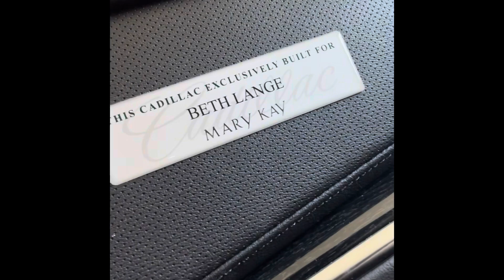Pop up 4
I worked hard to achieve this goal and i am honored to be part of the less than 1% of Mary Kay sales force members who earned the use of a Mary Kay career car. For more information about the Career Car Program